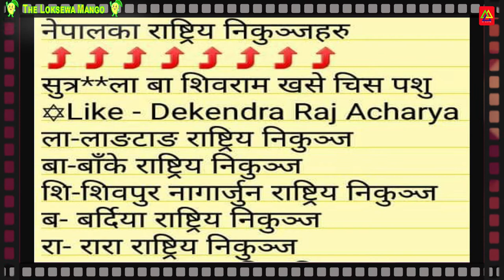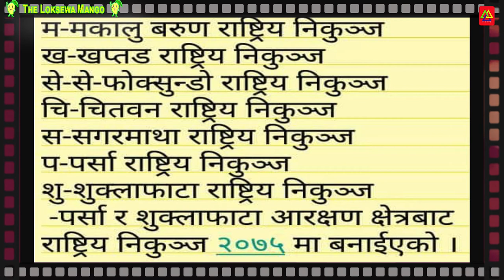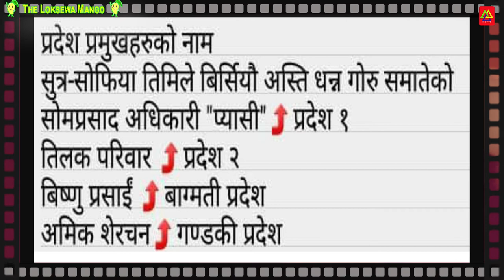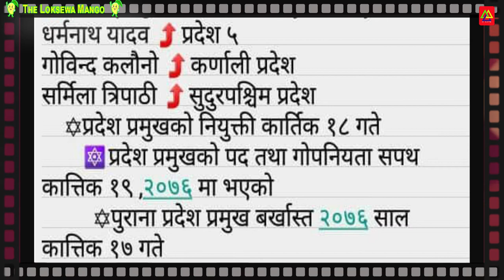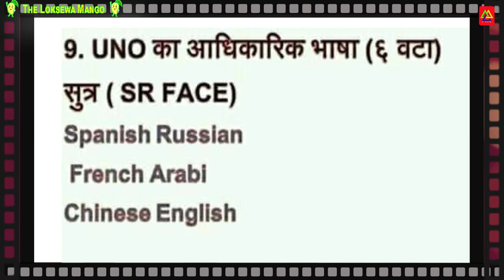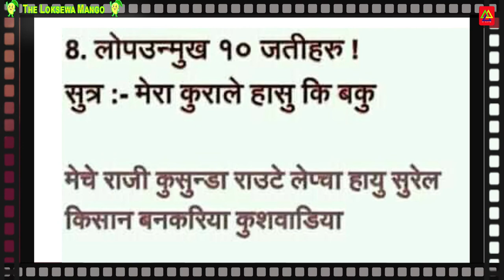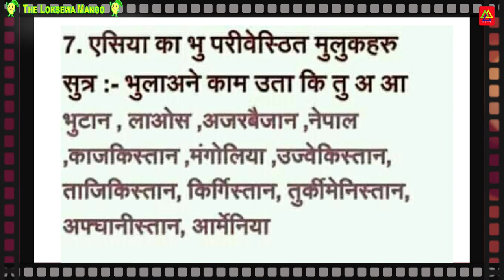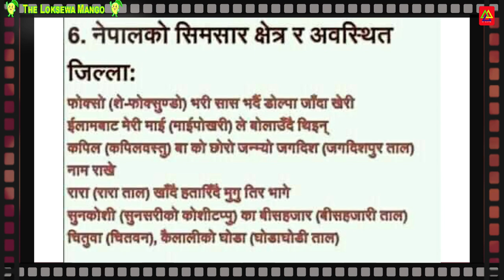Loksewa | Loksewa Online Tayari In Nepal | Smart GK | सामान्य ज्ञानहरुको सुत्रहरु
This video is related to Loksewa online tayari, Loksewa online class, loksewa online form,
general knowledge
general knowledge 2019
current gk
loksewa vacancy
gorkhapatra loksewa